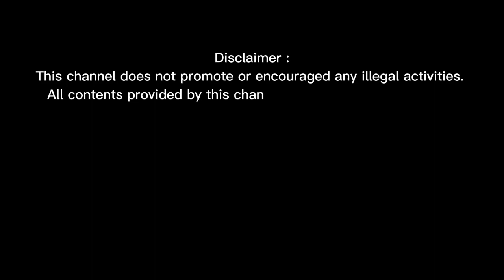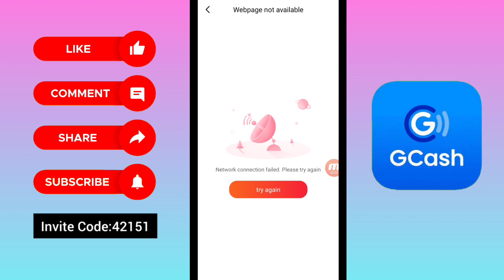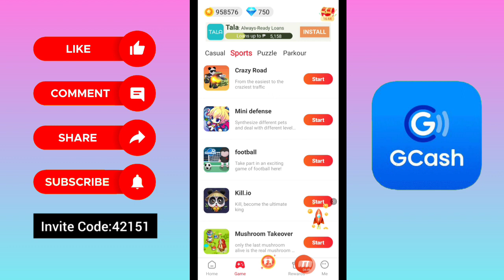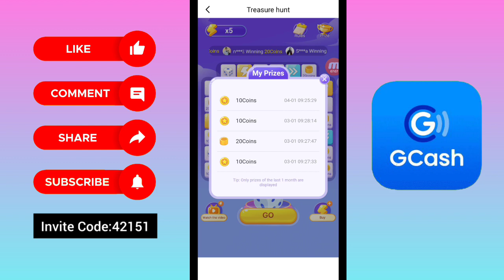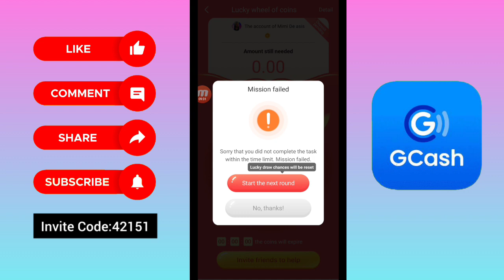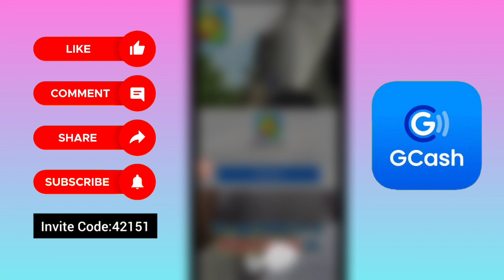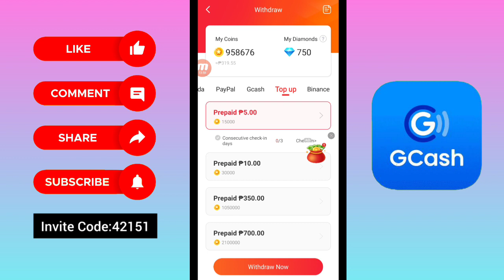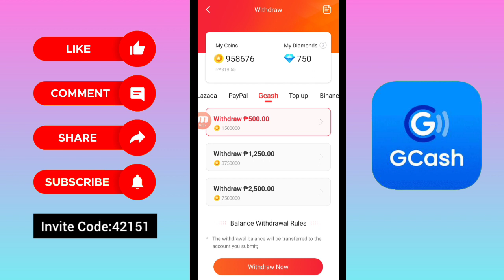Earn up to ₱2,500 Gcash + $50 Via Paypal + ₱700 Load • Play Game to Earn • Lucky Coin Legit App